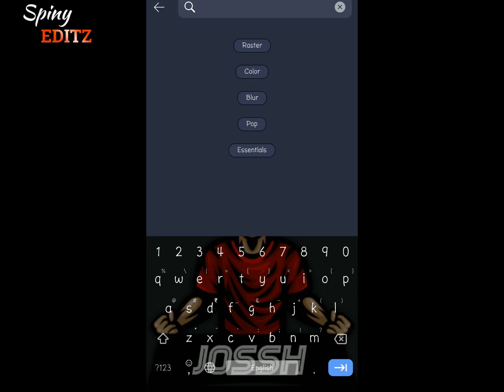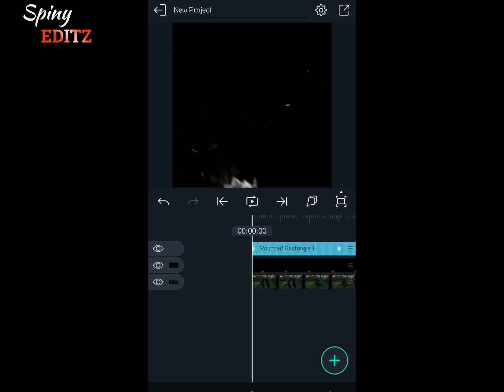Black & White Overlay In Alight Motion || Tutorial || It's Easy